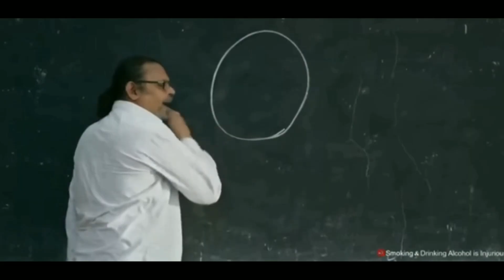Kabir Singh Vs Arjun Reddy Vs aditya varma movie scene